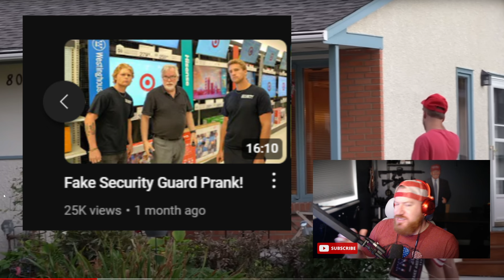Switching Kamala Harris Signs with TRUMP Signs (CV Reacts)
Today we're reacting to the "Loonies" replacing Kamala Harris yard signs with Trump signs. Safe to say it didn't go as planned. Or did it?